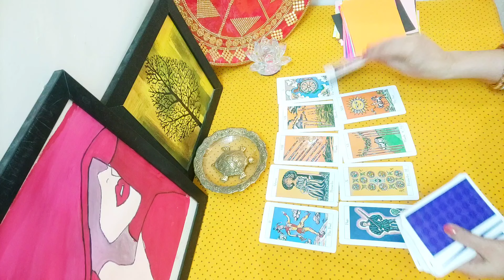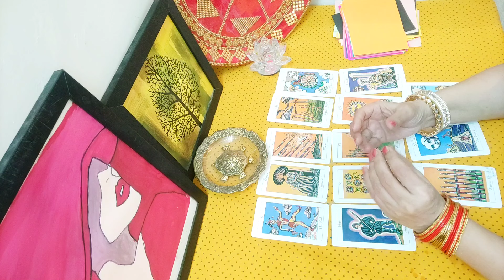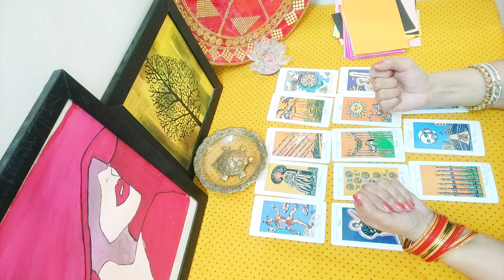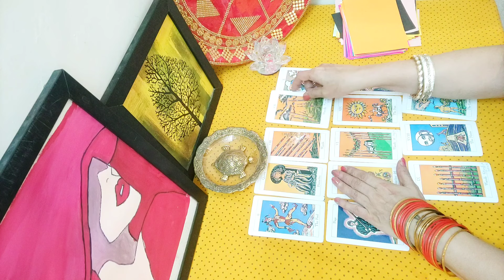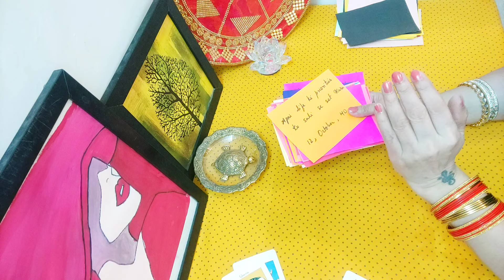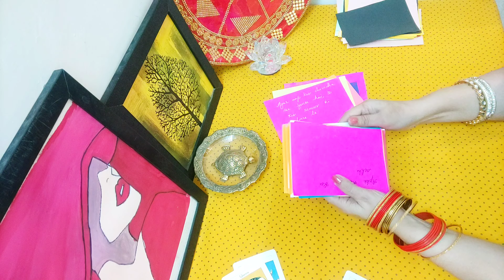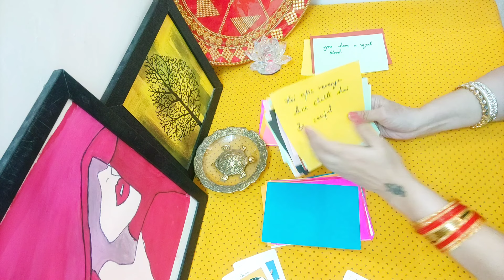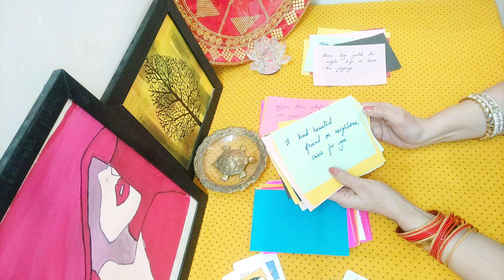👍Jo Apko Ek Baar Dekh Le Wo Baar Baar Milna Chata Hai🌈Timeless Tarot Reading⏰Hindi Tarot Reading🌸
🧿   Intro    0:00 to 0:06

          🌈 Reading 0:06

          Hai

          aate hai...

                dekh payenge